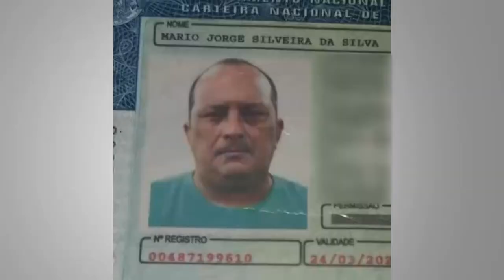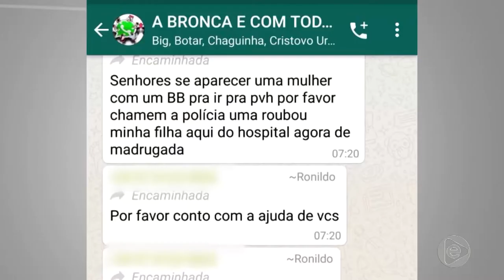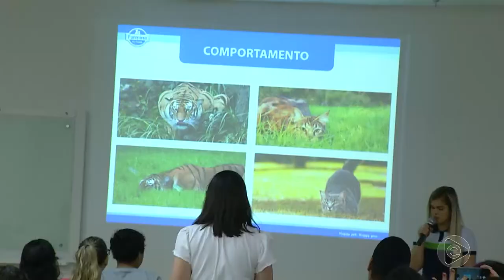Jornal Em Tempo (16.11.2019) 2º Bloco